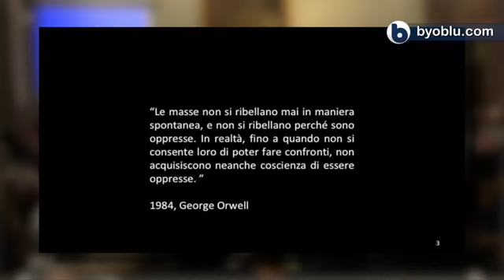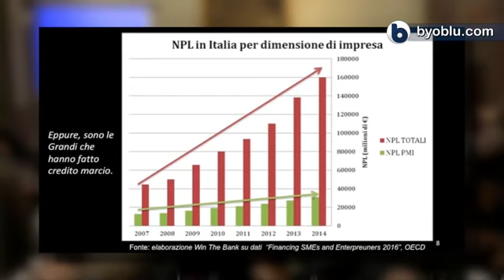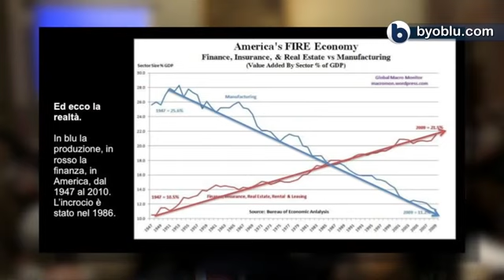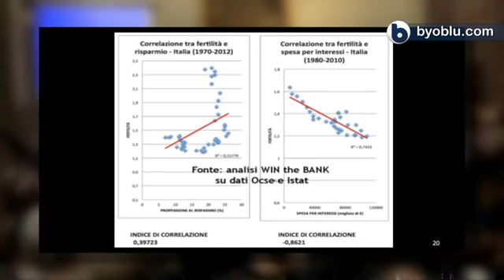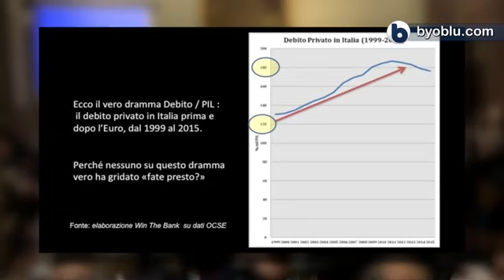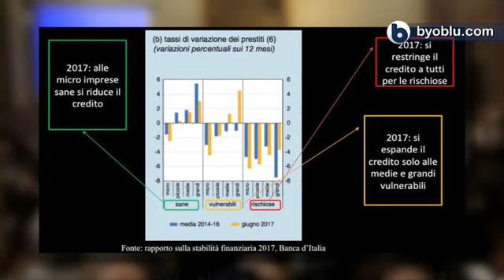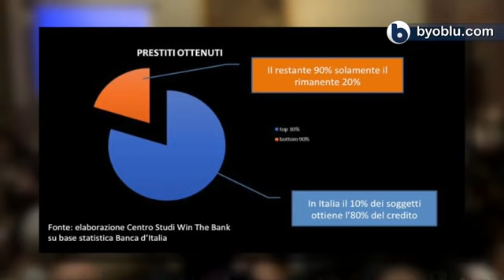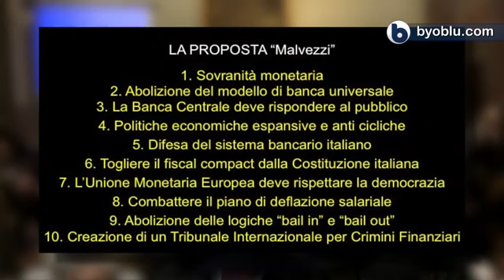COME RUBANO AI POVERI PER DARE AI RICCHI Valerio Malvezzi 360p